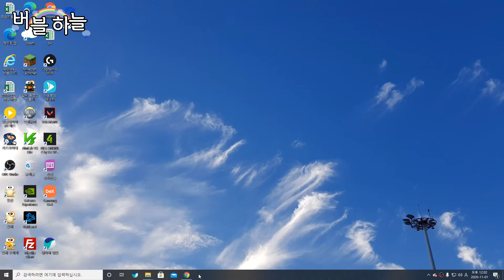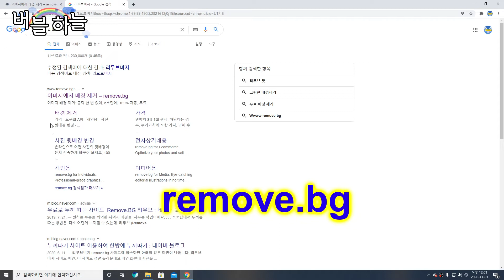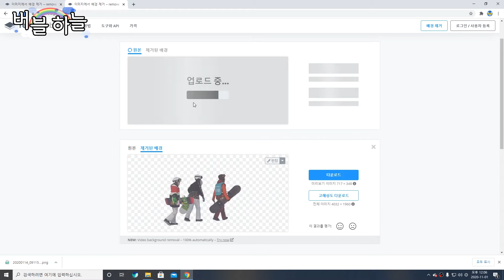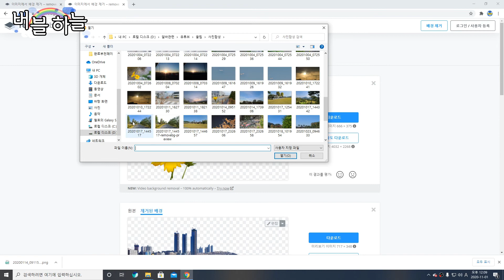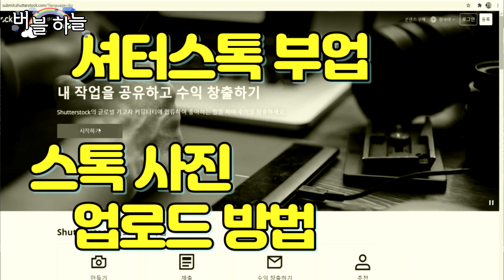스마트폰과 컴퓨터에서 사진 배경 지우는 방법 한글 자막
5초 만에 이미지 뒷 배경을 없애는 웹 사이트입니다.
포토샵 없이 쉽고 빠르게 자동으로 누끼 따기를 할 수 있습니다.